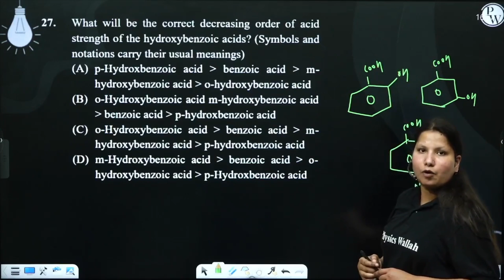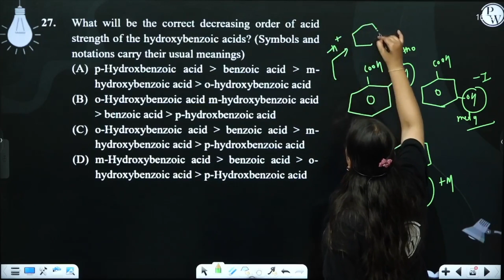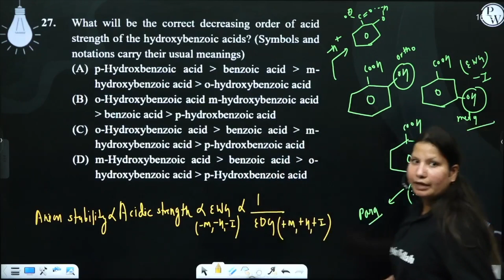What will be the correct decreasing order of acid strength of the hydroxybenzoic acids? (Symbols....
What will be the correct decreasing order of acid strength of the hydroxybenzoic acids? (Symbols and notations carry their usual meanings) 📲PW App